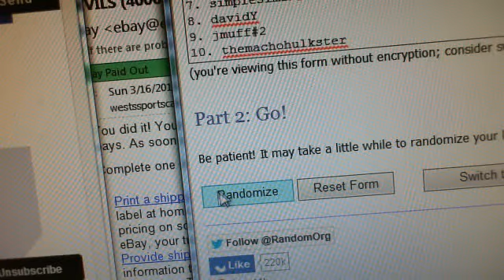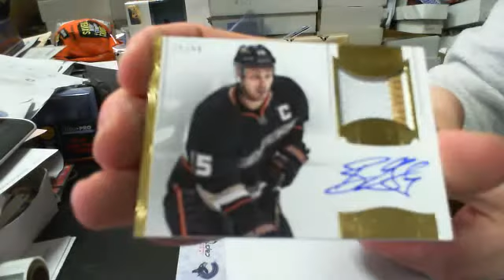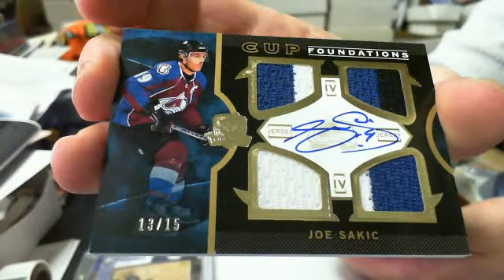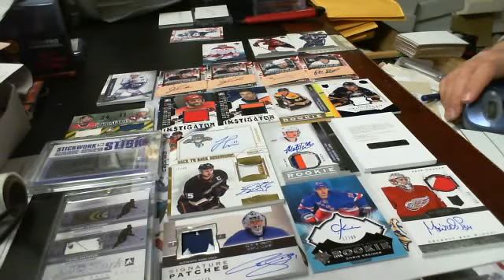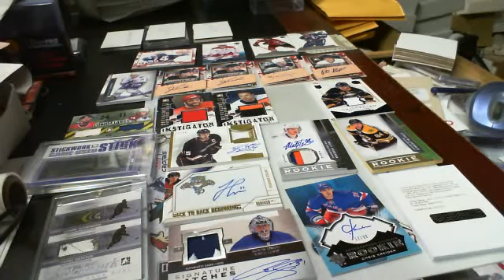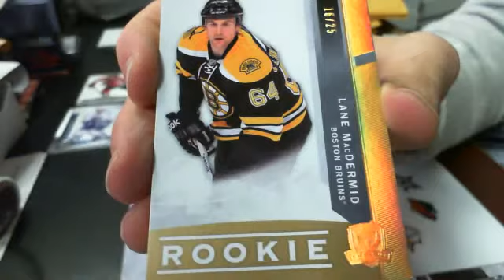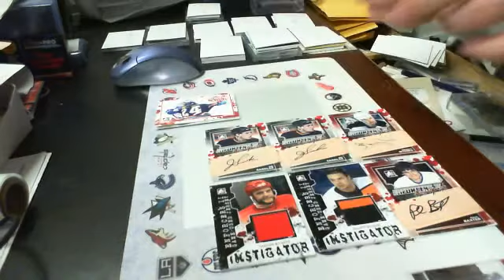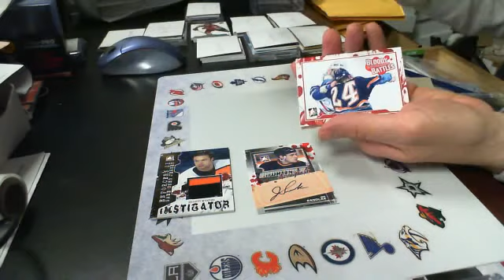Break#211 4 BOX DRAFT CUP STICKWORK DOMINION ENFORCERS II